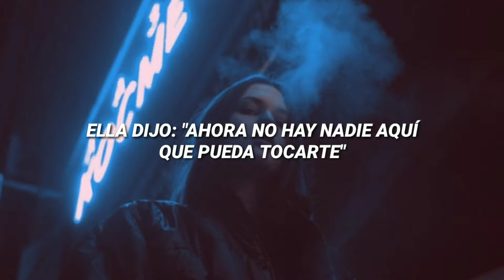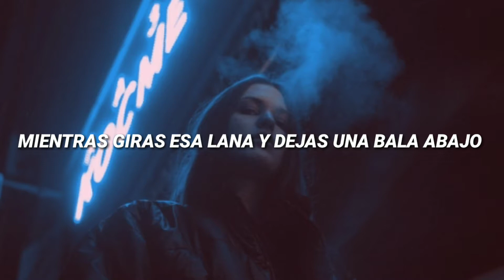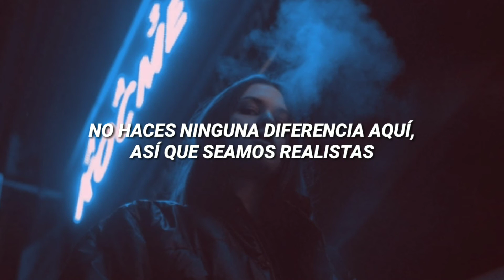black madonna ; Cage The Elephant // español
Lyrics:

Soft glow on the city
She said, "There's no one here who can touch you right now"
Caught the last flight out at LAX
With your one-way ticket New York-bound
Climb so high, don't make a sound
Don't you forget what goes up, must come down
Climb so high, tell me how it feels

Call me when you're ready to be real
Black Madonna, hallelujah
Makes no difference here, so let's be real
Black Madonna, my black flower
Nowhere left to run, nowhere left to hide
You're not havin' fun, think that you should ride
Black Madonna, my hallelujah

On the phone you sound shifty
You say that you're at home, alone right now
But in the background there's a muffled laugh
As you spin that wool and pull it down
Climb so high, don't hear a sound
Don't you forget what goes around comes around
Climb so high, tell me how to feel

Black Madonna, hallelujah
Says this should be gone, at least it was his time

Social Cues, (2019)
si quieres que traduzca alguna canción no dudes en pedirla 🖤xoxo